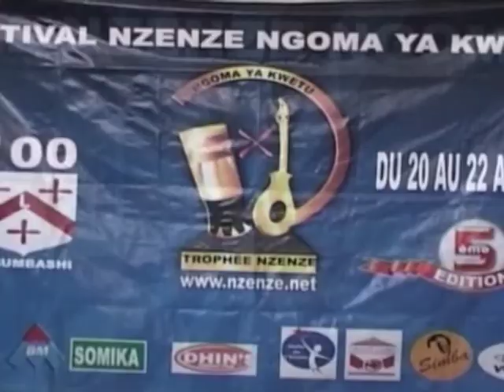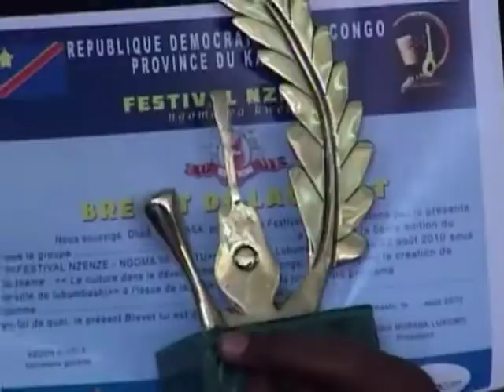Festival nzenze award 5e edition artist mozambicaine in rd congo